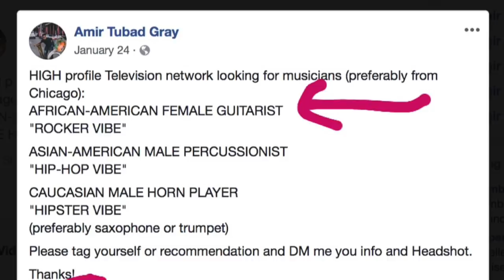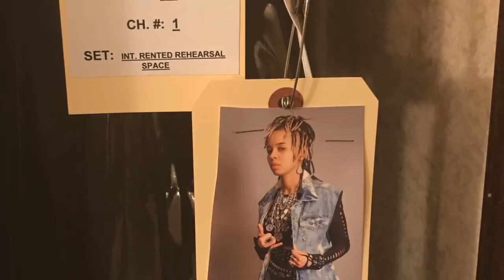[FOX Empire]-Behind the Scenes with JUNO! (Ep.1 )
JUNO 🤟🏽😝🤟🏽
Find out how a STRANGER helped to get JUNO her debut role as Lonnie on the hit show @EmpireFox!

Dude from Facebook:
Audition Makeup: @SonyaSimoneMua
Grammy Escort #1 @SamWhiteout
Grammy Escort #2 @JefferyAustin
Grammy Makeup: @Ayinde.mua
HANDMADE outfit at grammy’s: @Benjaminjay231
SPECIAL THANKS to Delores B!